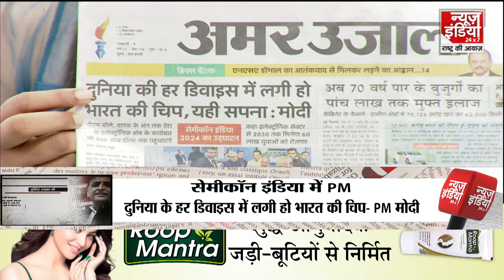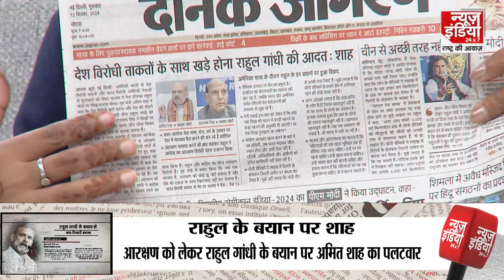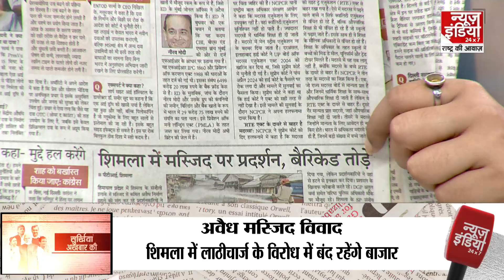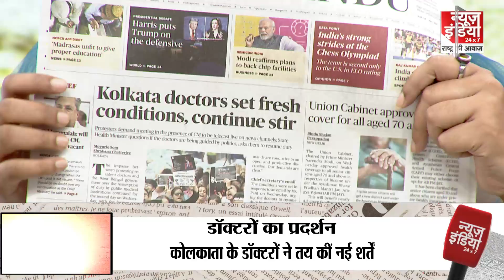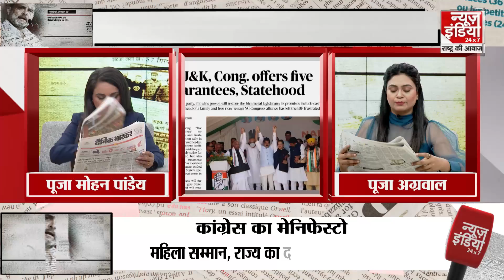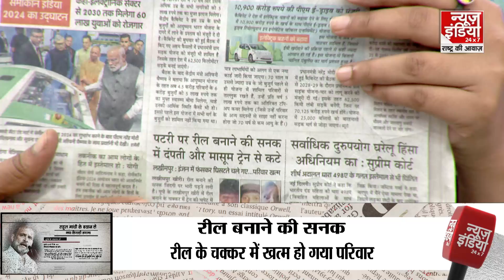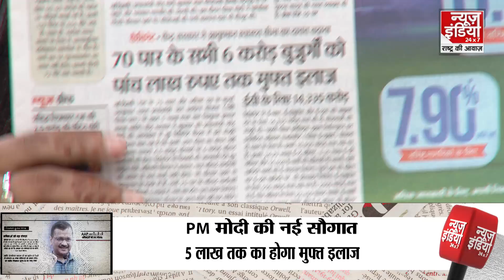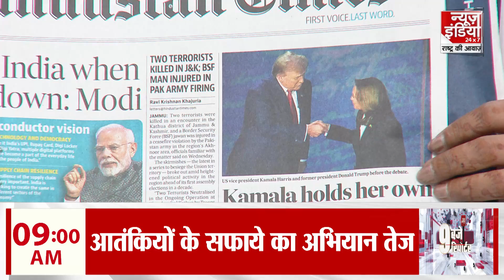Surkhiyan Akhbar Ki: जानें अखबार की ताजा खबर, कहां क्या छपा ? Shimla Mosque | Bahraich | BJP | INC